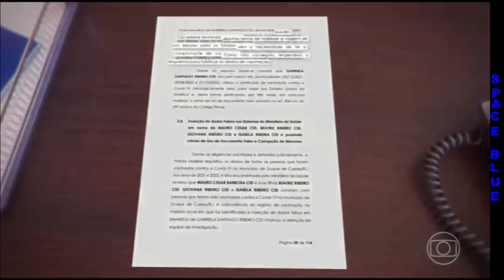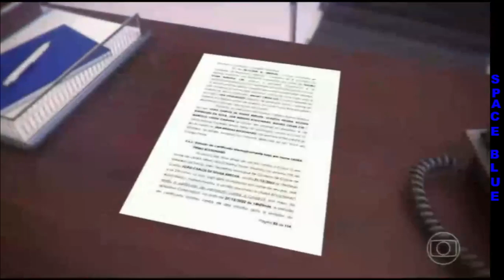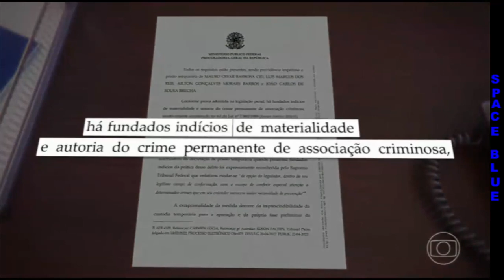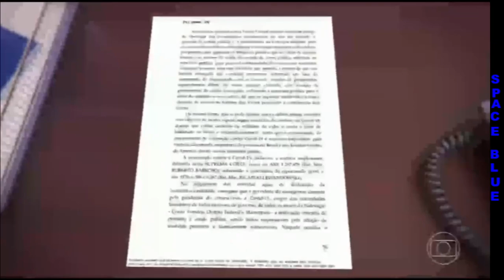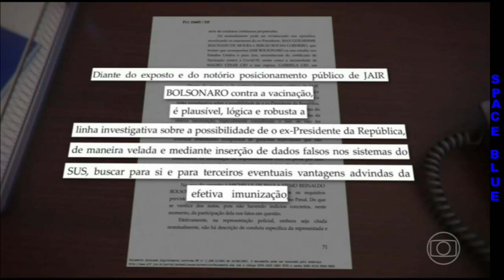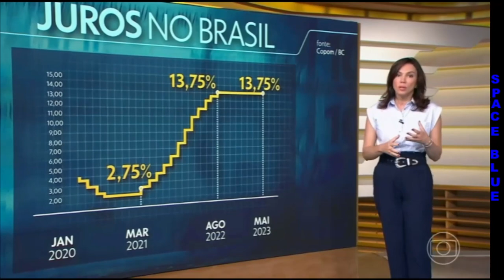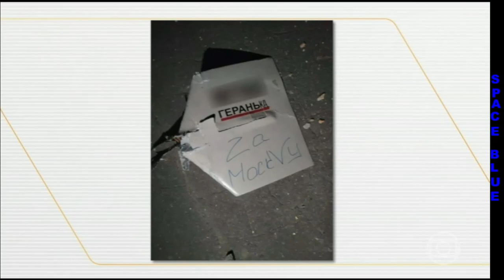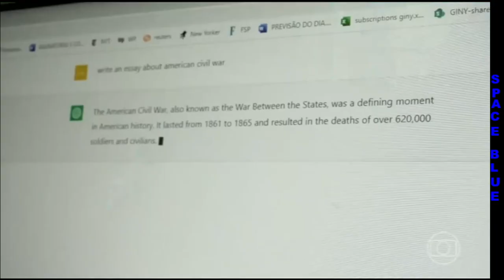BOM DIA BRASIL 04/05/2023